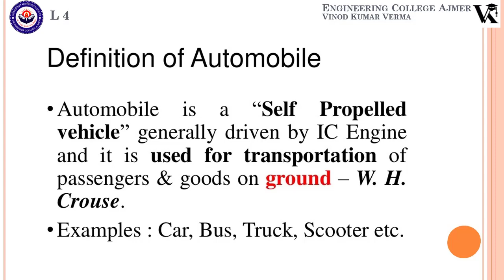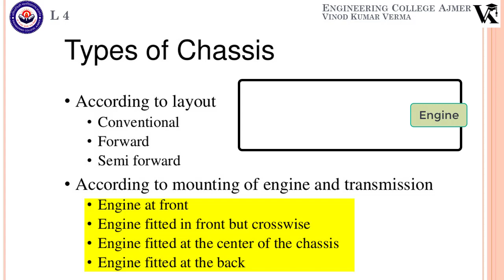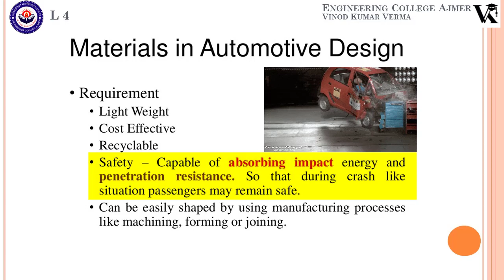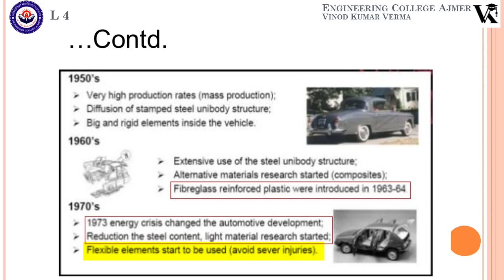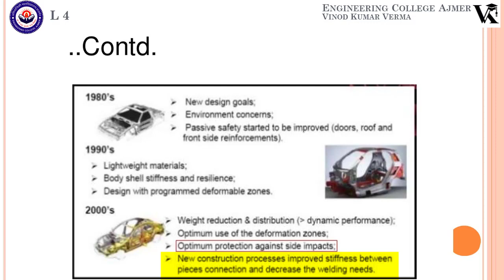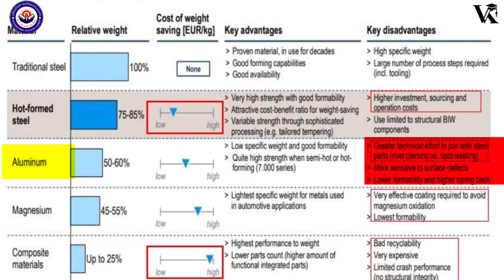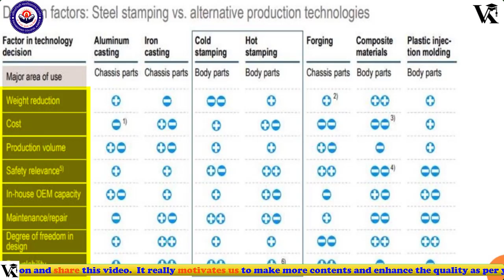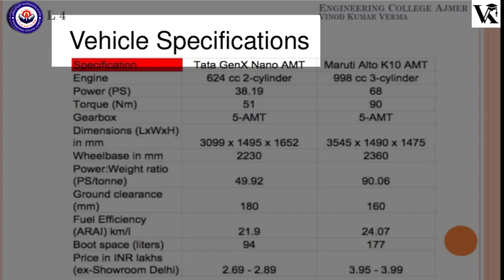AE Lec4 (Materials used in Automobiles | History to Evaluation | Revision Unit 1) Hindi | English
Automobile Engineering Complete Course in 40 Lectures